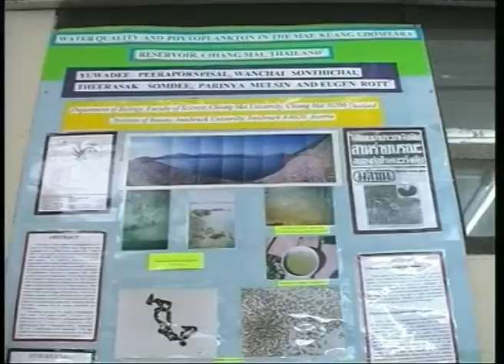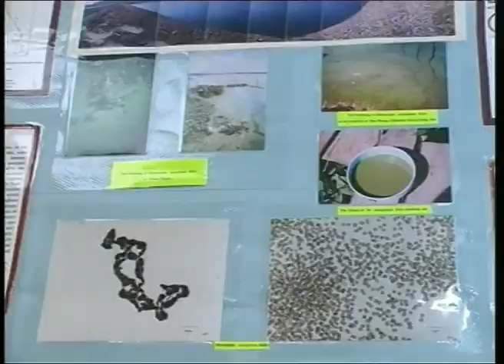พรุ่งนี้ยังมีน้ำ ตอน 102 สาหร่าย ดัชนีบ่งชี้คุณภาพน้ำ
สารคดีพรุ่งนี้ยังมีน้ำ? ตอน สาหร่าย ดัชนีบ่งชี้คุณภาพน้ำ
สาหร่ายเป็นผู้ผลิตออกซิเจนให้กับสายน้ำ เป็นแหล่งอาหารขั้นต้นในวงจรชีวิตสัตว์น้ำ
สาหร่ายแต่ละชนิดมีการเจริญเติบโตได้ในสภาพน้ำที่แตกต่างกัน จึงสามารถใช้เป็นดัชนีบ่งชี้คุณภาพน้ำได้